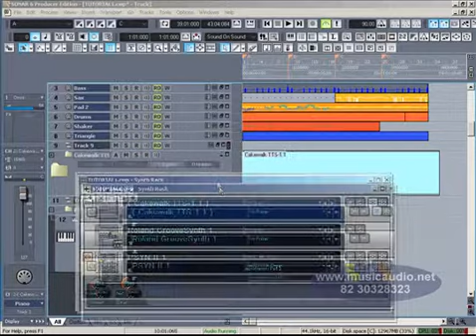006087 CURSO MUSICAUDO PARA SONAR Congelando e descongelando SoftSynths